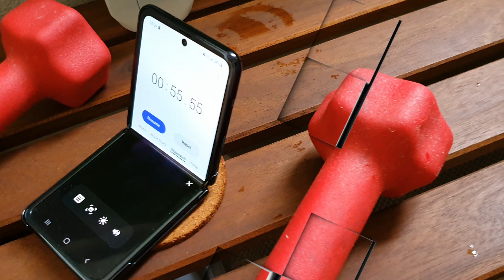My Quick Morning Routine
Hi guys. In today's video i would like to share with you how i start my day with some simple workouts. You can do this indoor or outdoor.